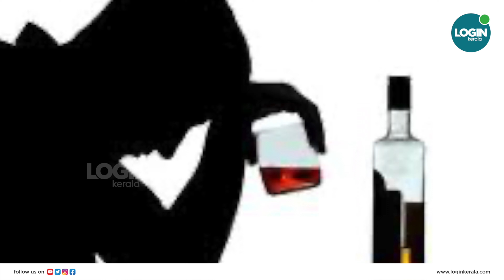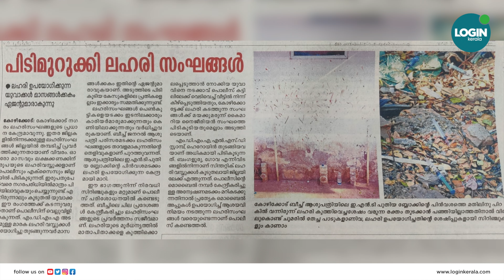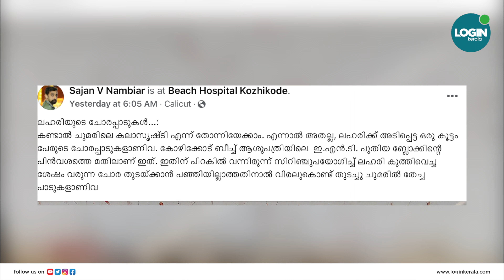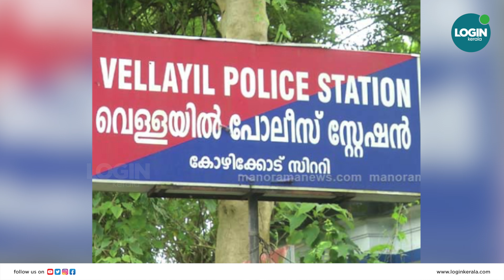കോഴിക്കോട് ബീച്ച് ആശുപത്രിയുടെ പിന്നിലെ ഞെട്ടിക്കുന്ന കാഴ്ച| calicut beach hospital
കോഴിക്കോട് ബീച്ച് ആശുപത്രിയുടെ പിന്നിലെ ഞെട്ടിക്കുന്ന കാഴ്ച| calicut beach hospital | blood stain